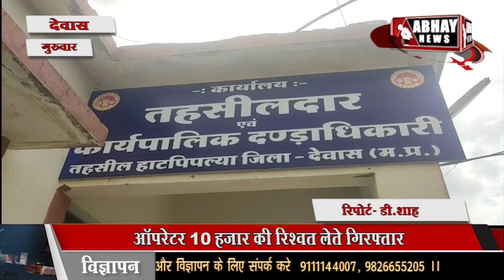DEWAS | रिश्वत लेने वाले कम्प्यूटर ऑपरेटर की ईओडब्ल्यू ने पेंट उतरवाई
रिश्वत लेने वाले कम्प्यूटर ऑपरेटर की ईओडब्ल्यू  ने पेंट उतरवाई, देवास के हाटपिपल्या में तहसीलदार का ऑपरेटर 10 हजार की रिश्वत लेते गिरफ्तार